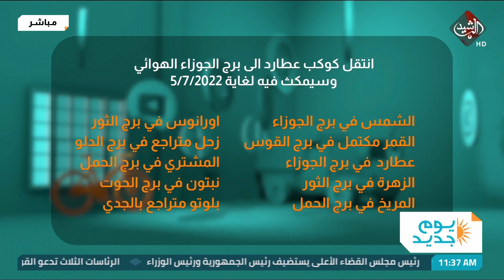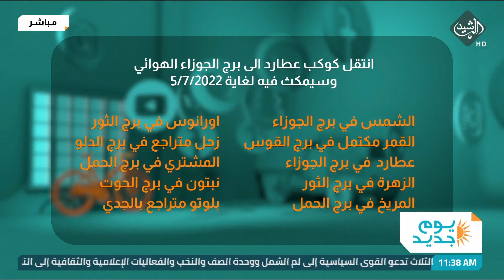يوم جديد - الابراج مع جنان فكتور 14/6/2022